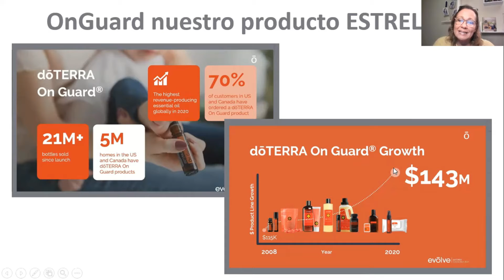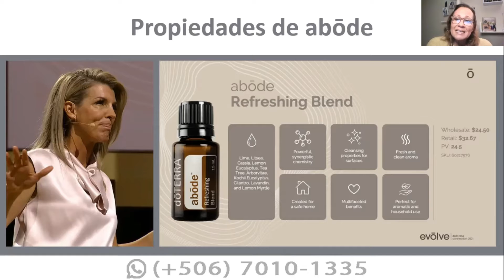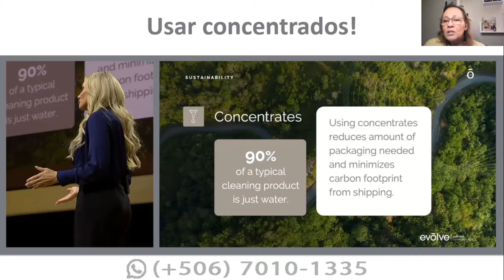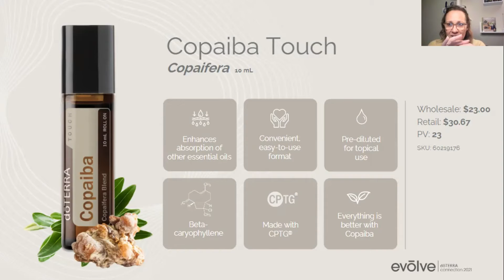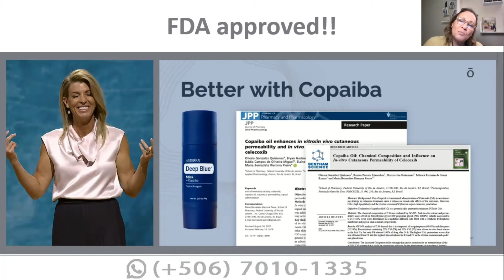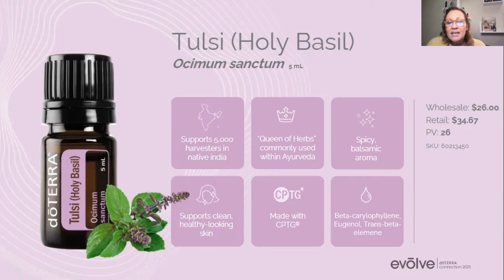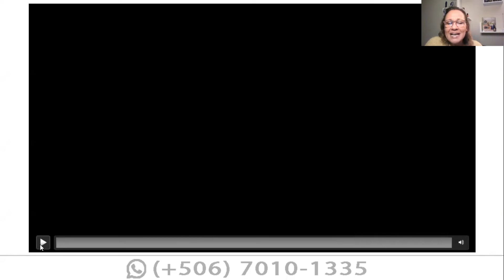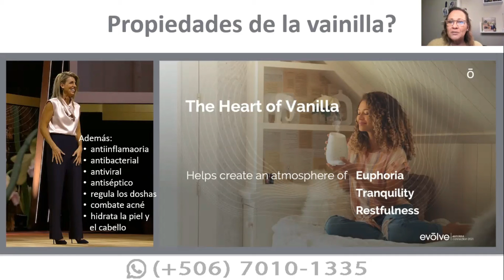Los nuevos productos del 2021 de dōTERRA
En este video te enterarás de los nuevos productos que ha lanzado dōTERRA al mercado durante la Convención "evōlve" de este año.

Hay una línea completa de limpieza que está fabulosa!
También tenemos nuevas presentaciones, nuevas combinaciones y nuevos aceites esenciales, entre uno que estábamos esperando hacer tiempo. espectacular!!!

Los nuevos aceites esenciales y productos que se lanzaron son:
- Deep Blue + Copaiba en stick
- Tulsi (albahaca sagrada), ahora en catálogo permanente
- Copaiba Touch
- On Guard+ tabletas masticables
- Vainilla de Madagascar (absoluto, en 5 ml) y se puede ingerir!
- La línea abōde (mezcla de aceites esenciales para el hogar) en diversas presentaciones, como spray multiusos, tabletas para lavavajillas, tabletas para lavadora, jabón de manos y loción hidratante, todo en envases reciclables
- Mezcla Hygge para difusor, un aroma en forma de abrazo
- Nuevas mezclas de aceites portadores, una facial y otra corporal

Alguna duda? O quieres ser miembro de doTERRA?

Quieres inscribirte en doTERRA para conseguir los productos a precio de costo y ser parte de este maravilloso grupo, en el que encontrarás siempre mucho apoyo?